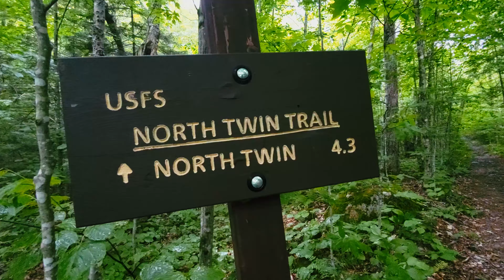The Out of Shape Hiker fails at backpacking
The out of shape hiker heads to the northern region of the White Mountain national Forest to attempt, and fail, at an overnight trip. A soggy ordeal.